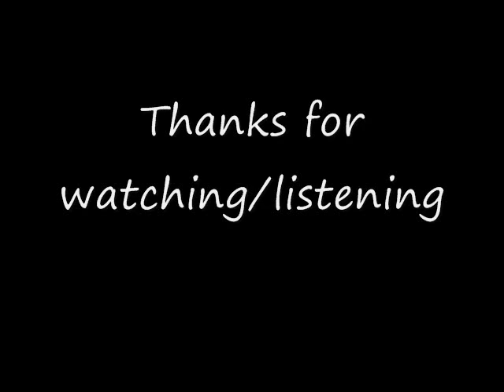Conversations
This is us messing around and a cool beat right after the conversation. Hope you like it!